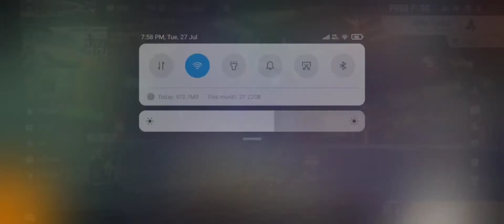First Top Up by G.G. Gaming✓✓ In Free Fire